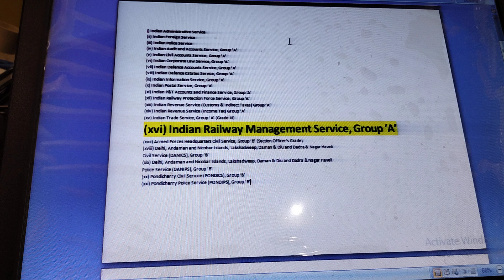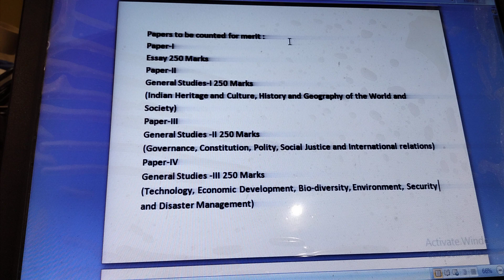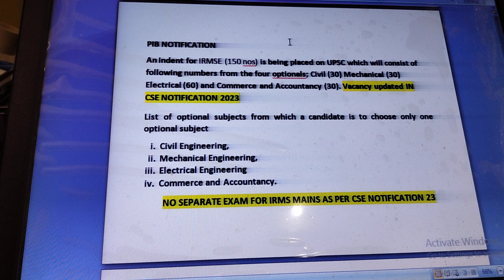IRMS NOTIFICATION CSE PRELIM 2023 NOTIFICATION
IRMS NOTIFICATION  CSE PRELIM 2023 NOTIFICATION. AS ON DATE NO SEPARATE IRMS MAINS. BUT GO AS PER ADVERTISEMENTS & WAIT FOR ANY CORRIGENDUM FROM UPSC .CG-DL-E-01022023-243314 :: REFER GOVT OF INDIA GAZETTE NOTIFICATIONNEW DELHI, TUESDAY, JANUARY 31, 2023/MAGHA 11, 1944 RESCIND IRMS AMMENDMENT RULE22